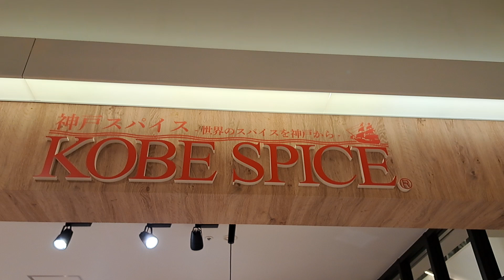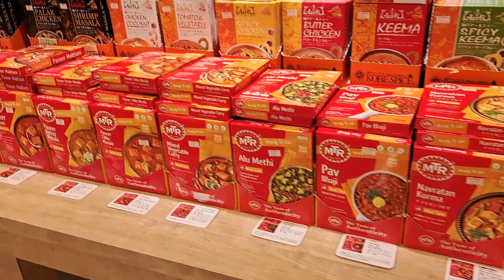lentejas, garbanzo, frijol en osaka